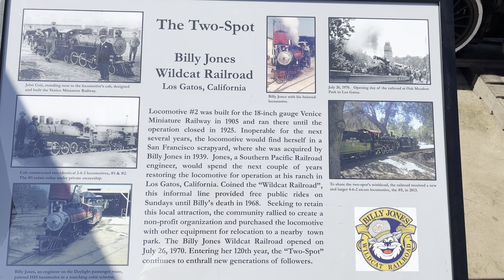Hillcrest railroad Railfest 2024 part 2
In the first couple of minutes you get to see the 18 inch guage Billy jones wildcat railroad number 2 race engines that are on the main. I included a lot of footage of this engine because it’s so cool. Later in the video at 5:30 in the background you’ll see a very old looking engine, it’s actually the 1500 from the old Swanton pacific railroad that burned down in 2020, it’s 19 inch guage. The YouTuber Hyce will be doing a video about it soon I believe. But for now check out the channel ​⁠@OverfairPacificRailroad for more information about it. Enjoy the video, this is the second and final video of this little railfest of 14,18, and 19 inch guage locomotives.